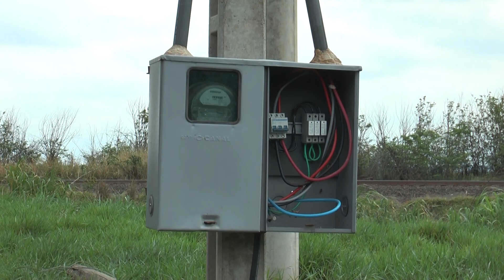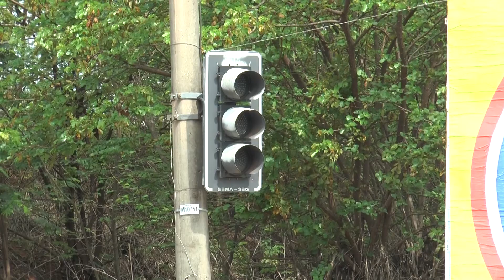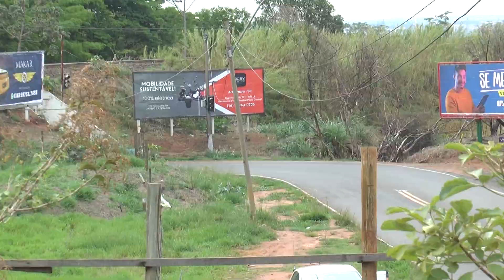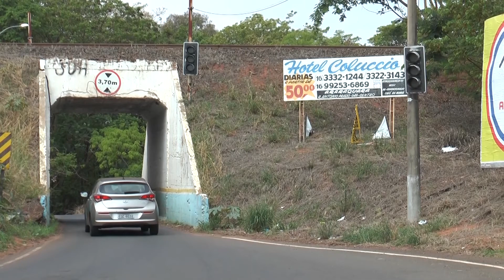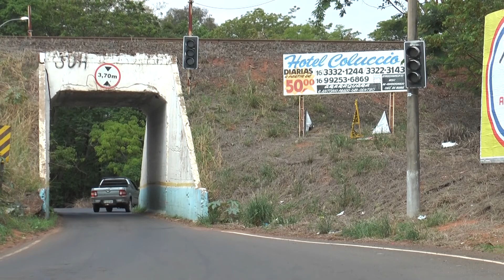SEMÁFORO NO TÚNEL DE SILVÂNIA TEM FUNCIONAMENTO COMPROMETIDO APÓS FURTO EM TRANSFORMADOR